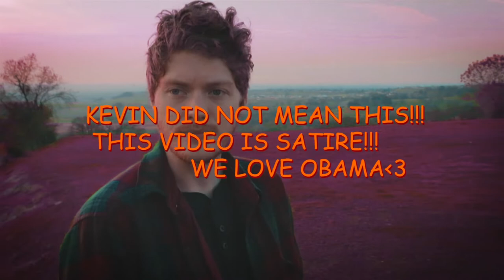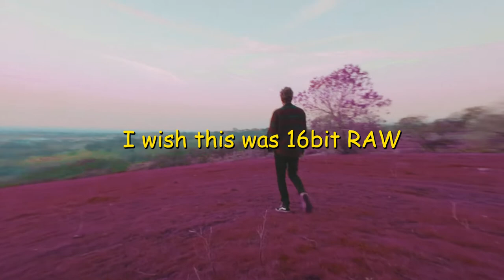Smokin' and Jokin'